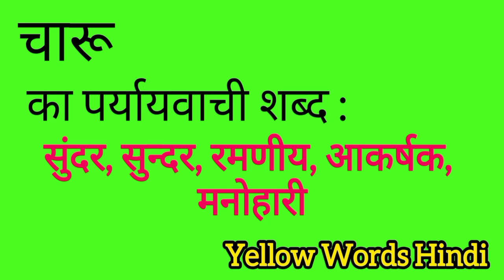चारू का पर्यायवाची शब्द | Chaaru ka paryayvachi shabdh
Chaaru ka paryayvachi shabdh
Chaaru ki samanarthi shabdh
Chaaru ki spelling
Chaaru ki english